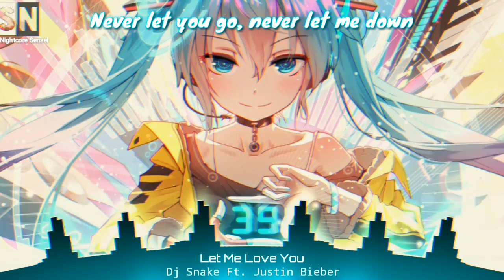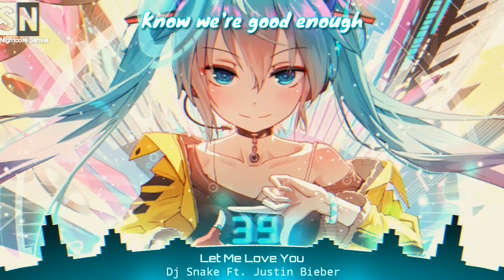Nightcore - Let Me Love You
▶Nightcore Sensei ✔
⭐Name ➡ Nightcore Let Me Love You
⭐Artist➡Dj Shake Ft.  Justin Bieber

Link:
Nightcore Version ▶

⚠PICTURE:✔

      promotion your track, check the from below

                           ✖DOWNLOWADS✖

⭐music.N.C➡

                             ✖SOCIAL MEDIA✖

                  ✖ADDITIONAL DETAILS ✖

⭐Program Used⬇
➡Video ▶Kinemaster, Power director
➡Audio ▶Avee Player

➖➖➖➖➖➖➖➖➖➖➖➖➖➖➖➖➖ ✖LYRICS✖

[ Varse 1]

[ Pre-Chorus ]

[ Chorus ]

I'm Promotion you Song✔

✔ Original Song: DJ Snake ft. Justin Bieber - Let Me Love You Stream "Encore" on Spotify •DJ Snake •Justin Bieber